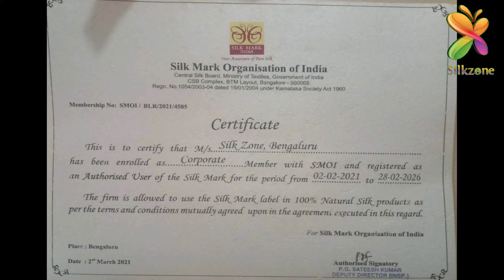Orgenza Munga Silk Saree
Product.Name Orgenza munga Silk Saree

Orgenza Modal Silk ghicha sareee
blouse included
saree size:- 5.5m
blouse size:-90 cm
colour:- all colours available
design:- ghicha strips
patterns:- orgenza
transparency:- semi transparent
wash & care:- shampoo wash

description: Orgenza Modal Silk saree

low  Shipping charges
Cash on delivery available
Easy return option 7days

Other quality